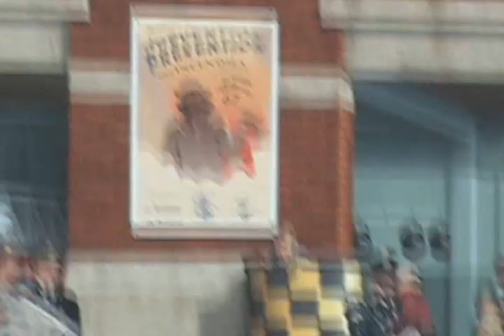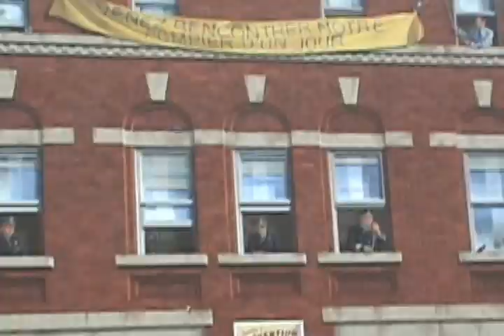Sherbrooke, Quebec, Canada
A small trip around Sherbrooke,Quebec.